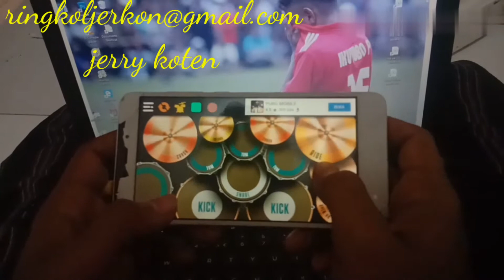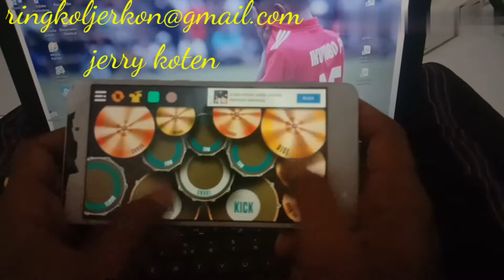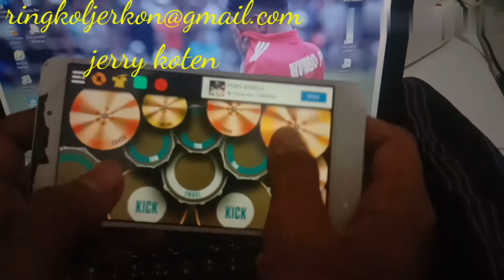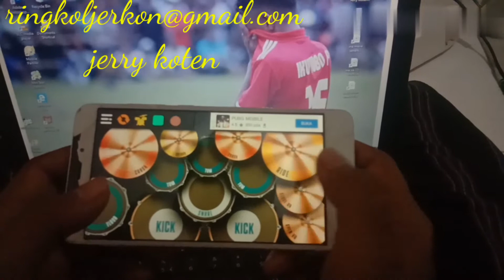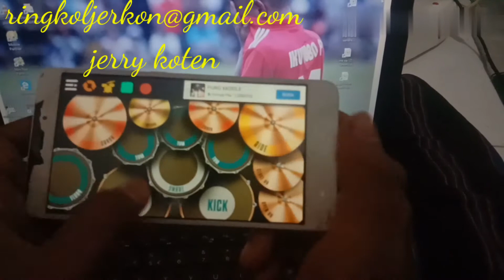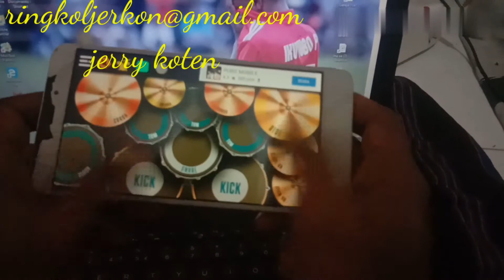RIL DRUM.. Dj Anak Pemabok....